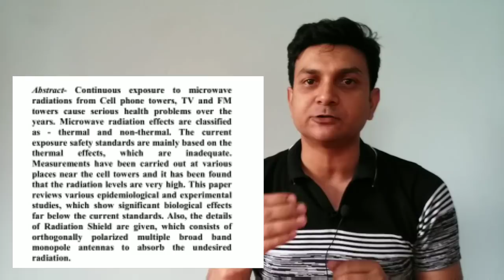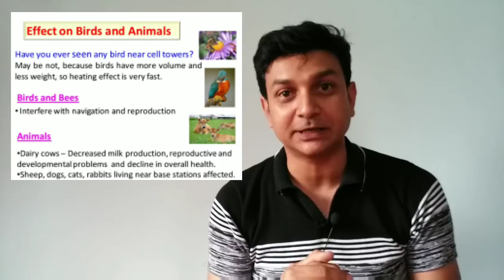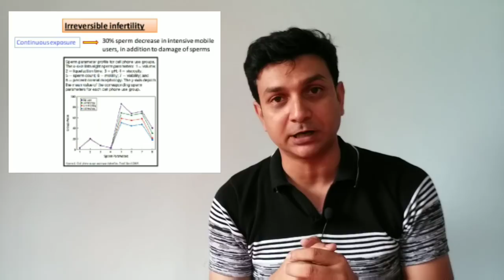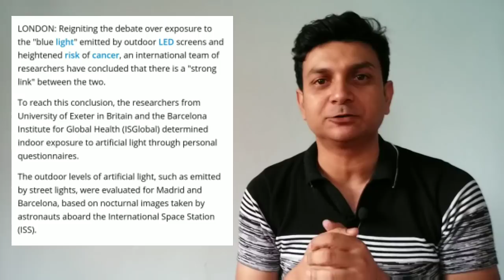Mobile phone and Tower radiation !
Effects and side effects of mobile phone and tower radiations! Know how to be safe!

Mobile communication is an integral part of modern life.
This video is about radiation of mobile and cellular Network, it's biological effect on human and animal bodies. Do's and Don'ts for the use of cellphone safely is focussed.